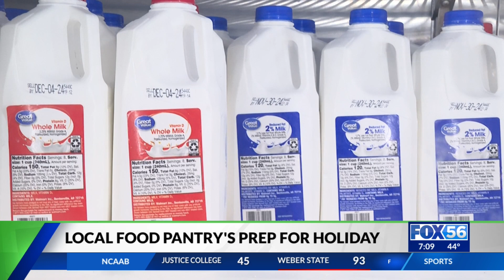Clark County food bank prepares for holiday season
In 2023, Clark County Community Services (CCCS) served more than 16,000 residents through its food pantry and is on pace to serve more this year.